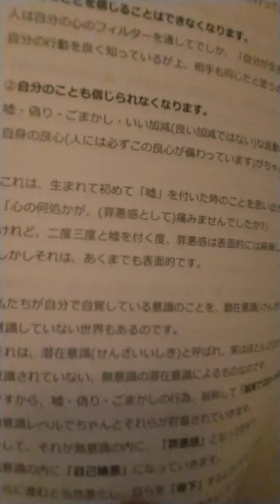【見極め力①】(嘘、偽り、ごまかしはN.G) 熟女組 瀬戸恵子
ココナラで、お話し相手やってます！
規格外人生を送り続ける瀬戸恵子。仕事歴100種類300か所。

引っ越し歴71回（日本・海外）。セミナー受講300回以上。出逢いの累計7000人。デート歴2000人。2012年～2015年ロタ島にて0円生活経験。「世界の果ての日本人Part８」出演後に、突然作詞作曲できるようになり、オリジナル100曲あり。

代表作「感謝」北海道紋別市「感謝家」スタジオより

毎日動画配信。